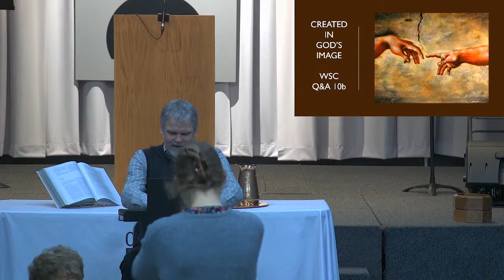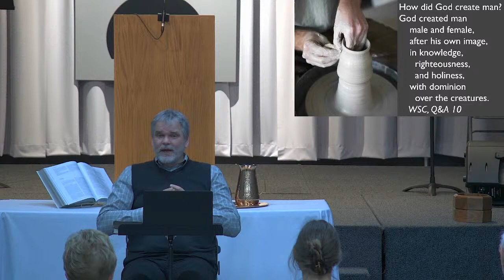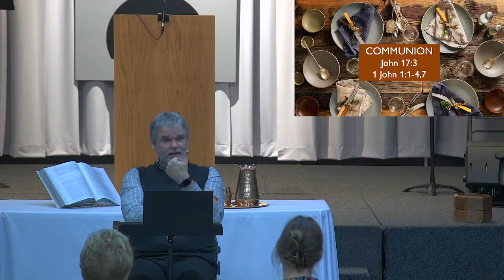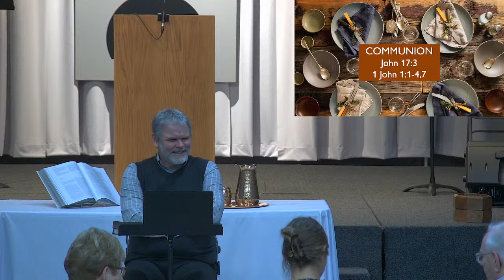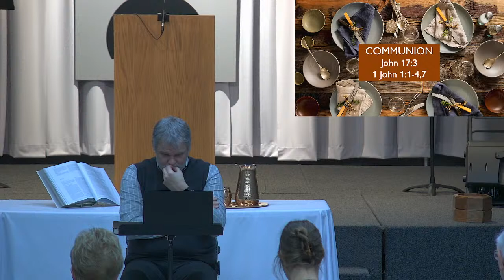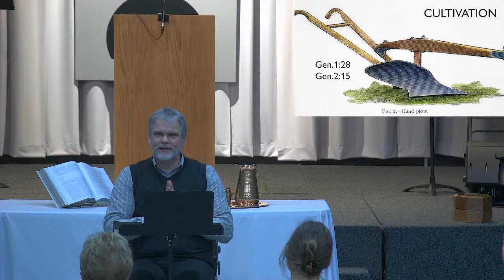Westminster Q&A 10b (2/6/2022)